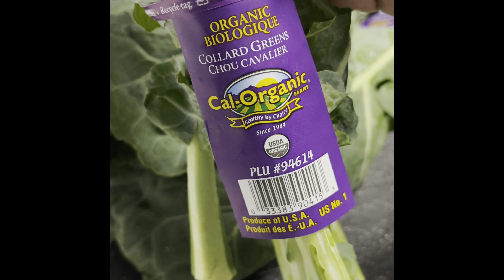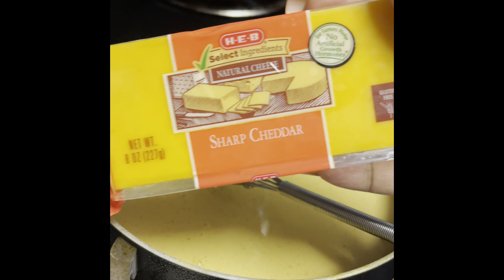SOUL FOOD SUNDAY| Jerk Chicken, Sweet Potatoes, Collard Green And Mac and Cheese. ✨homechef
Soul Food Sunday Vibes.
Baby cooking soul food isn’t for the weak.
Soul Food requires so much whip action. So much nurturing. So much preparation. Being from Greenwood, MS, I understood the assignment.
If you can cook Soul Food that’s delicious like this, you are a winner!!!